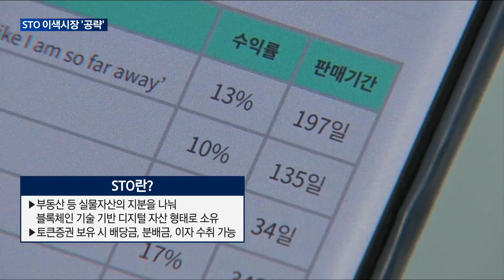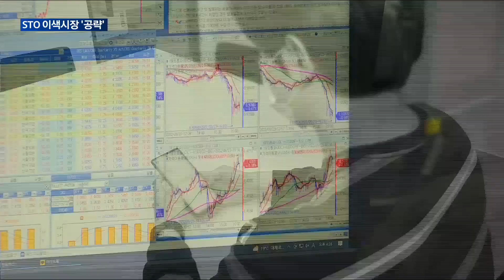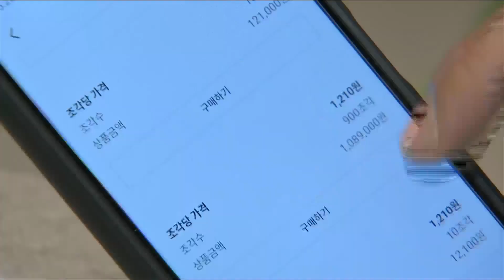[매일경제TV 뉴스]STO 생태계 확장…증권업계, STO 이색 시장 공략으로 '차별화' 박차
증권사들이 이색적인 토큰증권발행, STO 시장을 공략하며, 차별화에 박차를 가하고 있습니다.
  부동산과 미술품을 넘어 푸드테크와 특허권 등 새로운 분야의 STO 사업에 진출하는 모습인데요.
  생태계 확장으로 인한 STO 산업에 대해 조문경 기자가 알아봤습니다.